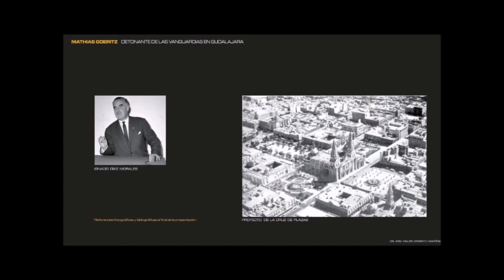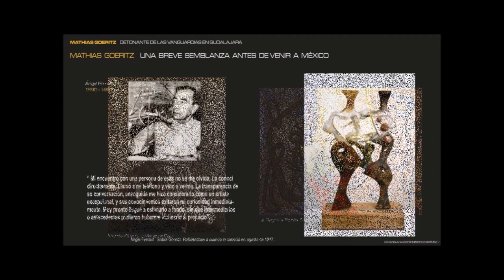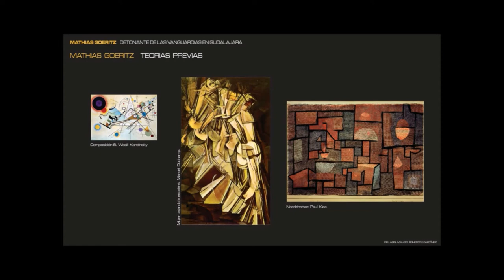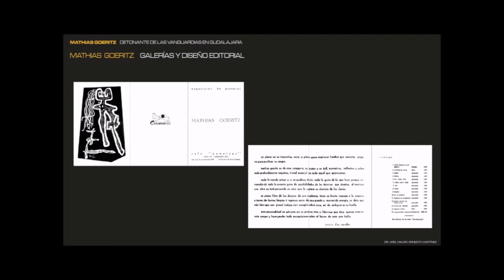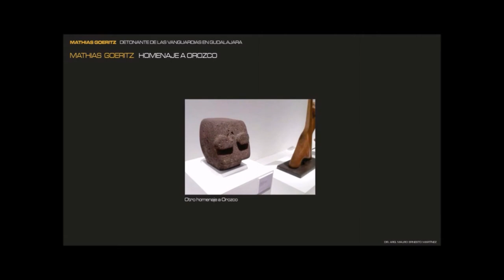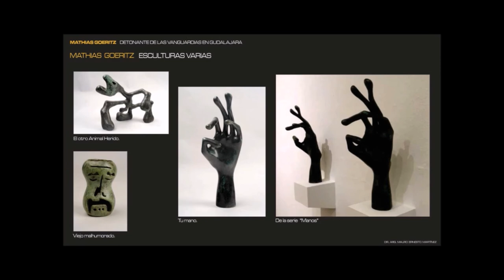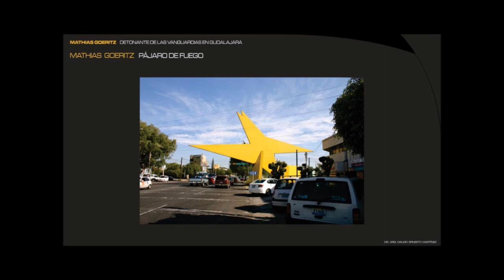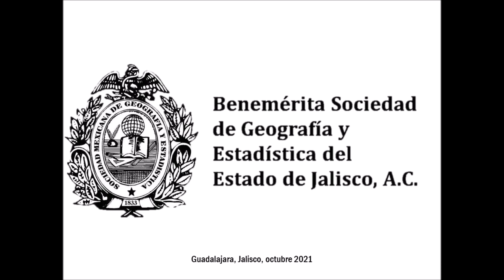PATRIMONIO Mathias Goeritz, detonante de las vanguardias en Guadalajara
Patrimonio Cultural
"Mathias Goeritz, detonante de las vanguardias en Guadalajara"
a cargo de nuestro invitado
Dr. Arq. Mauro Ernesto Martínez Sánchez